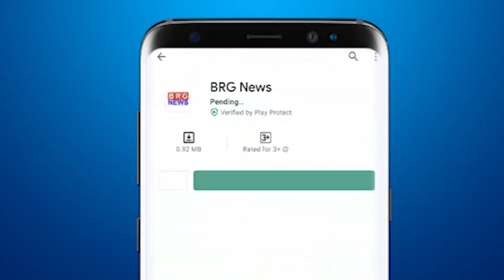सावली की NBC कंपनी से निकाले गए 100 कर्मी विधायक केतन इनामदार के निवास स्थान के बाहर बैठे धरने पर